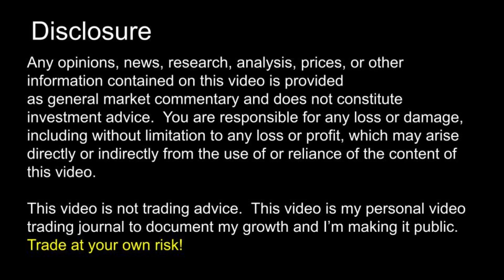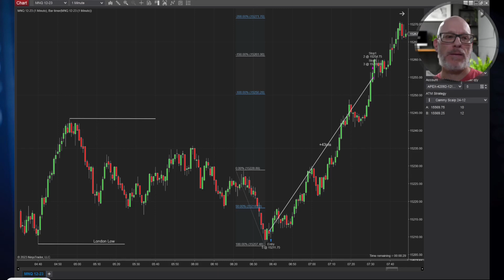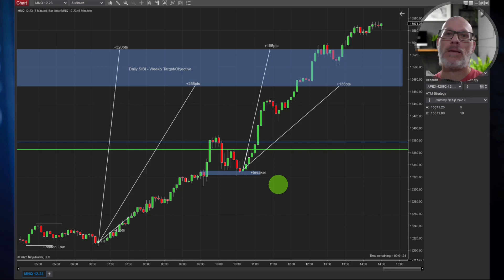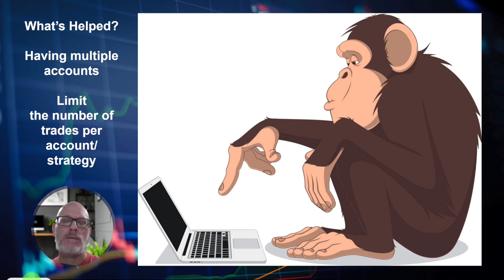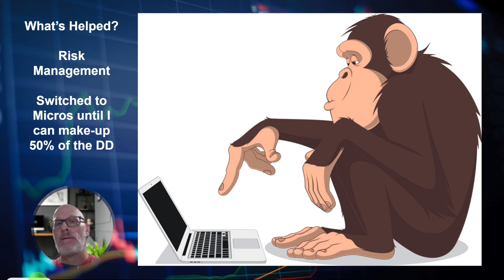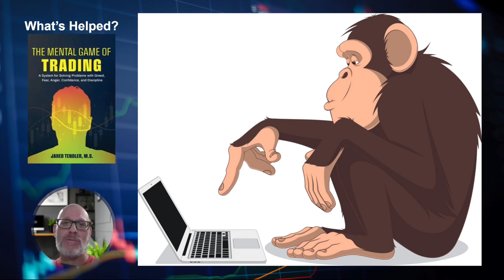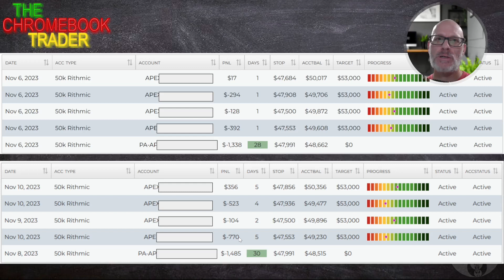Funded Account Trade Vlog #017.23 | Good Trading Monkey Gets The Bananas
Check Out the Prop Firms I use.

Save 71% with Code: JEMRXLLJ

Funded Trading Plus allows you to hold trades open overnight, which is helpful for traders that want to swing trade.  Funded Trading Plus also provides No Evaluation - Instant Funding accounts.

I want to thank Michael J Huddleston , The Inner Circle Trader, and all the free content he's been releasing to the public.  Below are a few of my favorite videos from ICT.

Money Management Links: Fixed Ratio